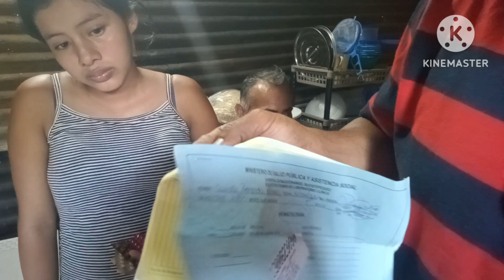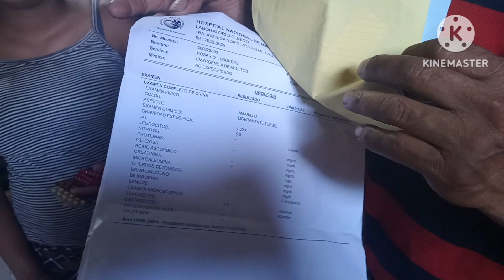ESTOS fueron los RESULTADOS de los EXÁMENES de LOURDES por los DOLORES que tenia en el ESTÓMAGO.